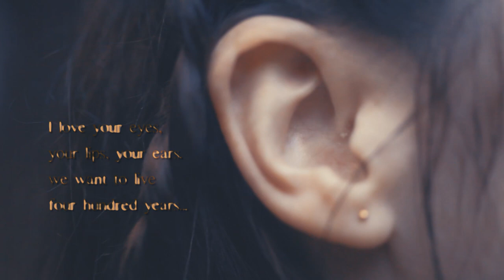Elven Bird - Woodelves [official lyric video]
'I love your eyes, your lips, your ears
We want to live four hundred years
A little house in that old wood
It's all we want and all we should'

This was my birthday present for Daniel...
Dear people, I am so very happy to share with you my new single from the upcoming album. This is one of the most special songs I've ever written and a favorite one from this new album.

I am so grateful for these beautiful people, artist, instrumentalist that joined me for this song. Many thanks to Dan Byron for this beautiful flute melody.

Elven Bird- voice, guitar, solo guitar, composition and lyrics
Dan Byron - special guest - flute
A.G.Weinberger- finger-style guitar
Michael Acker- double bass
Tohanean Vlad Stefan- drums, percussion
Alexei Turcan- shaker
Dan Georgescu- Mix, master
Daniel Munteanu - Moondash Project- camera, editing, video